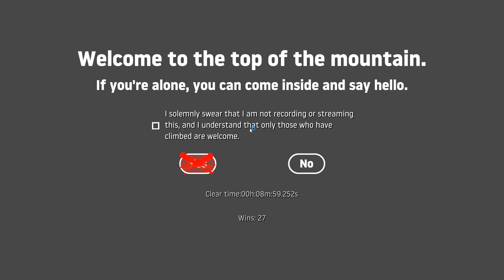Getting over it pb 8:59